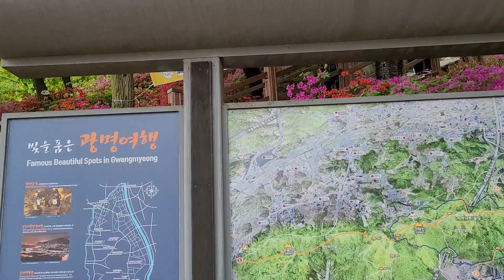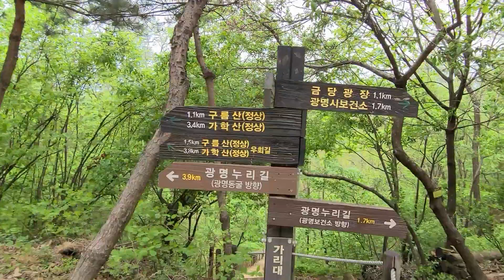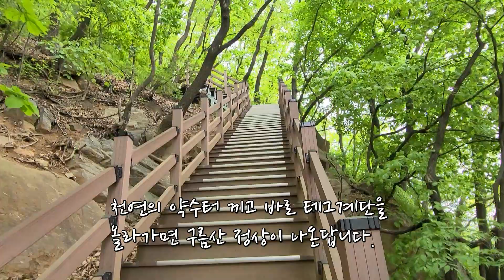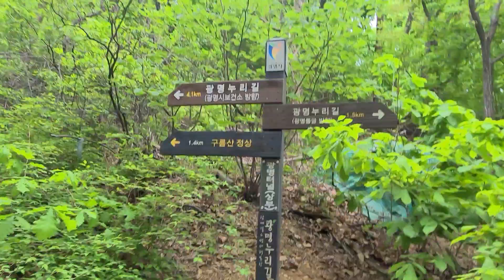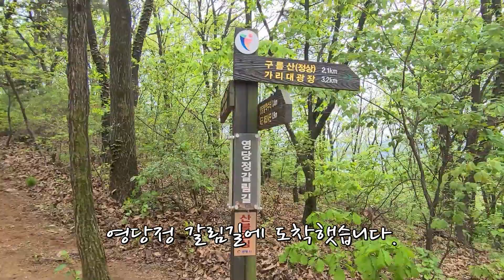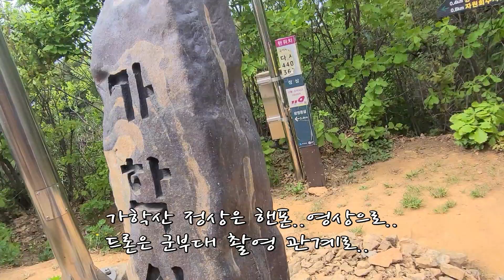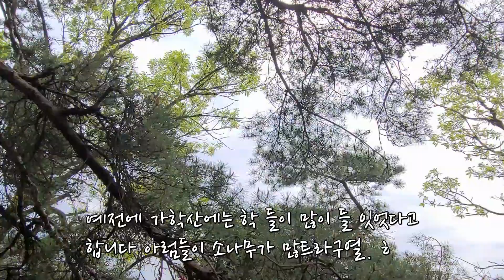구름산~가학산 광명시 지역8경 제7경 구름산 산행기 (구름산# DJI 메빅에어2 정상 영상)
이번 영상은 구름산 가학산 광명시 지역# 8경중 제7경 구름산 산행기를
영상으로 담아 보앗습니다.
수도권중 한 도시에 4산이 나란하게 있는 것은 정말 많치 않은 일인데요
이번 산행은 4산 중 구름산 (237)미트 가학산(220)미트 작은 산이 지만요
작지만 정말 아기자기한 산행을 즐길 수 있는 수도권에서
찾아보기 힘든 색다른 산행에 맛을 늦낄 수가 있습니다.
(정상에서 드론으로 퀵샷 영상도 )함께 촬영을 해 보앗습니다.
행복하세요~~
가는길은 (철산역 2번 출구 나와서 횡단보도 지난 후..2001 아울렛
맞은편)정류장에서..77번 타고 구름산 등산로 입구 하차 하시면
됩니다. 아주 쉽죠~~ㅎ
(다음편은 광명동굴 카페 거리 둘레길 영상2탄을 준비햇습니다)
철쭉꽃과..봄꽃이 활짝핀..산길을 맞이하며..힐링이 되실것입니다.

촬영장비:노트20.드론 메빅에어2
📢BGM
✔️Track - Romos - Catharsis